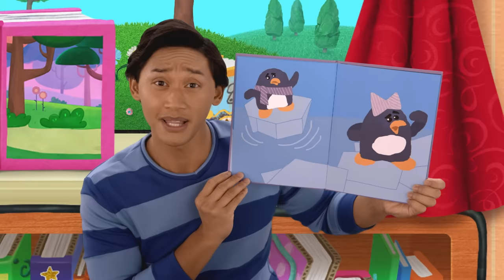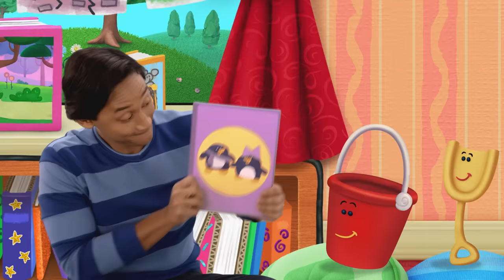Guess the Missing Color Game #8 w/ Josh & Blue! | Blue's Clues & You!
Josh & Blue need your help to Guess the Missing Color! Help Josh find the correct toothbrush color, banana color, and more! Sing along and play fun games on this episode of Guess the Missing Color with Josh and Blue!